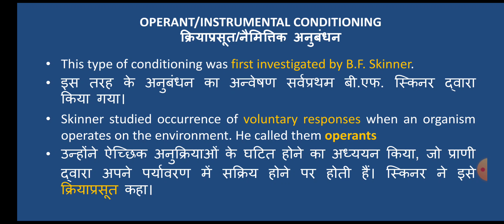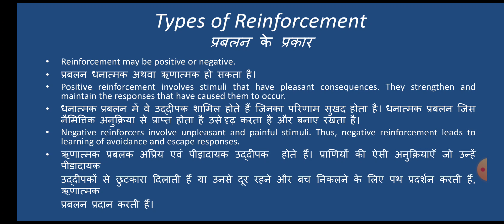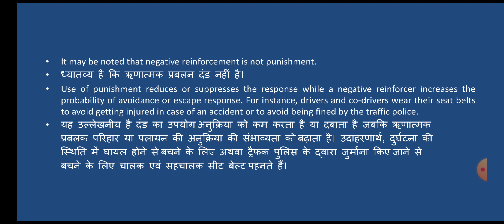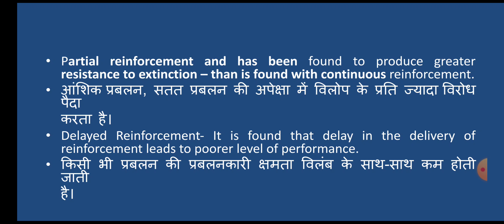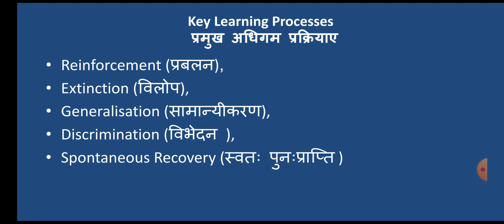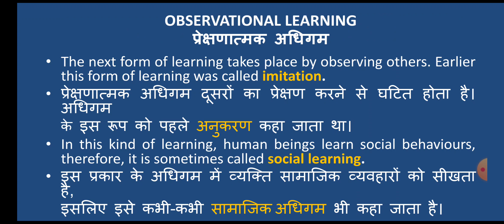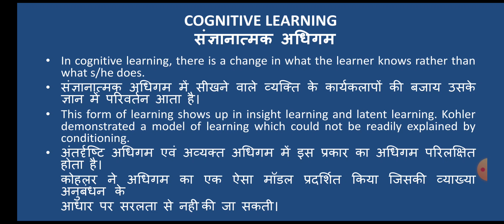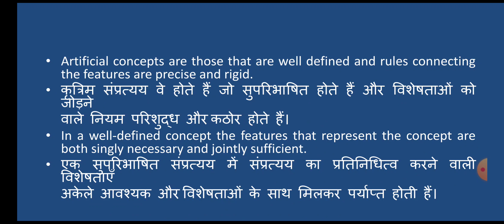Psychology Learning Chapter Part 2 -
REET Psychology